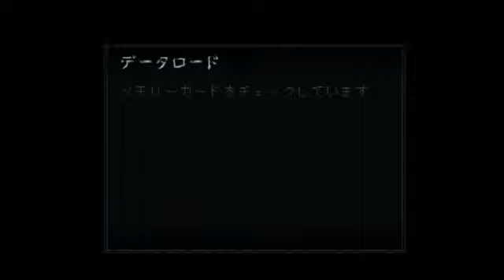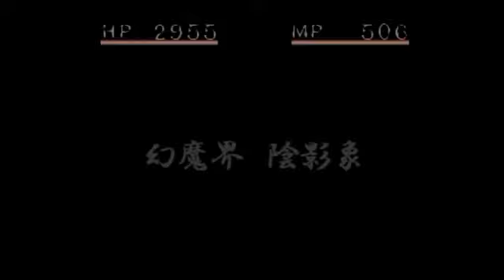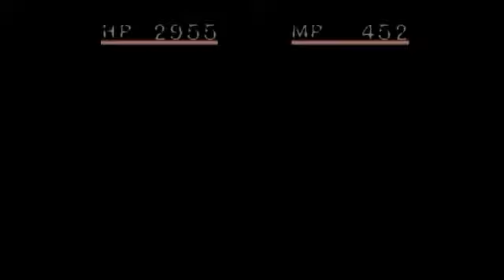[PS/A.RPG]『シャドウタワー』(1998) #6 |初見プレイ記録|playthrough|No Commentary